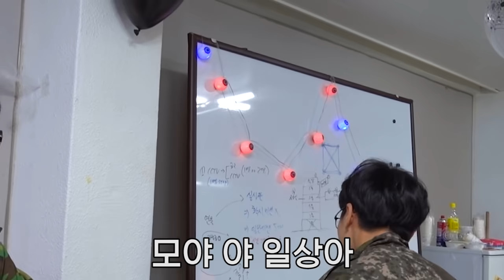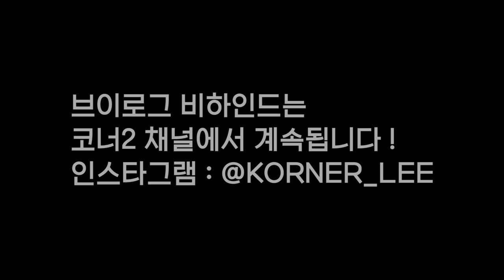어몽어스 쫄쫄이는 과연 누가 될것인가..!! [세기의대결]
금요일 어몽어스 야외 실사판 기대해주세요ㅋㅋㅋㅋㅋㅋㅋㅋㅋㅋㅋ
(금요일 5시에 공개됩니다 !ㅋㅋㅋㅋㅋ)